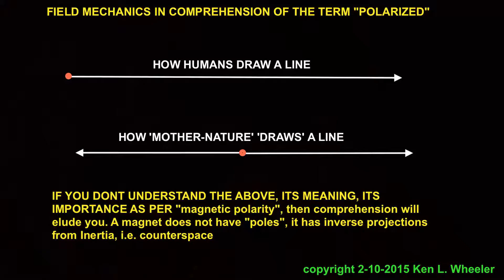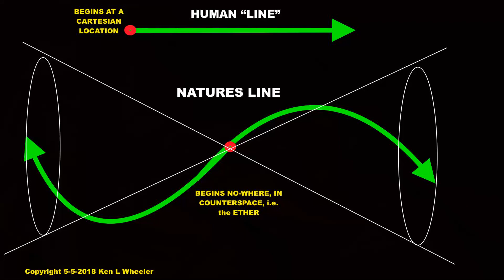Monismo vs Atomismo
(absolutamente questionável esta Wiki-Pédia aqui em específica...)

ERRATA: Me referi ao Anaximandro ao dizer Anaxágoras. ^^

O que é Metafísica?